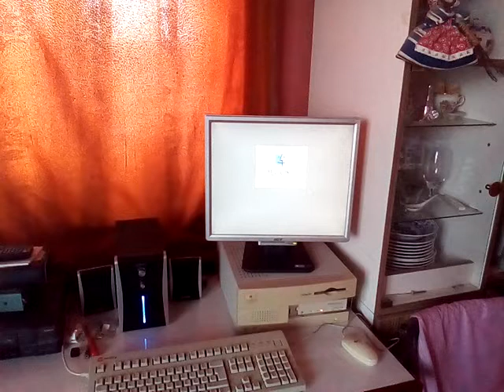PowerMac 7100/66 vs mpeg video :)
Mac OS 9.0.4, Quicktime Player, CD-ROM Plextor SCSI, CD-ROM driver 5.3.1